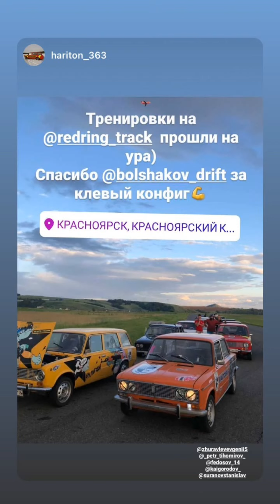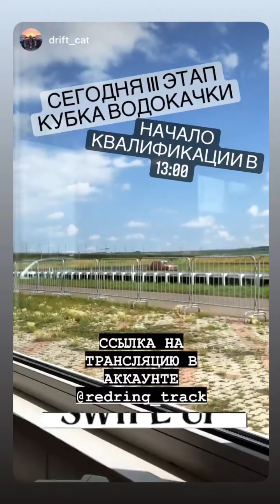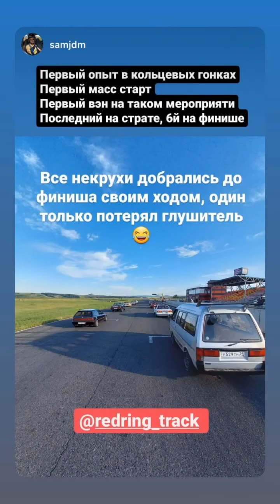3 этап Кубка Водокачки 2021. Красное кольцо (Instagram stories от 18.07.21)